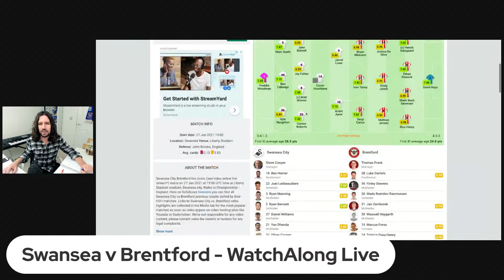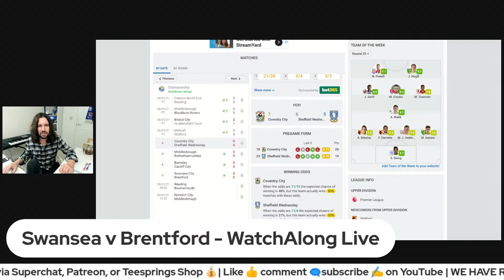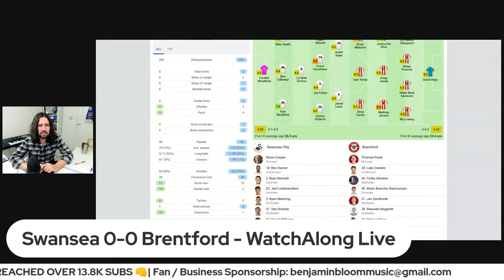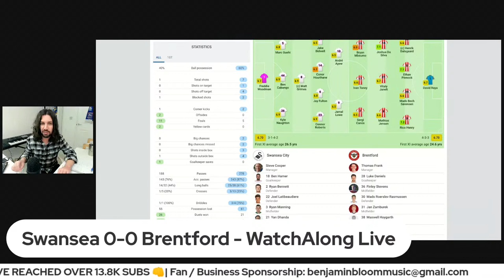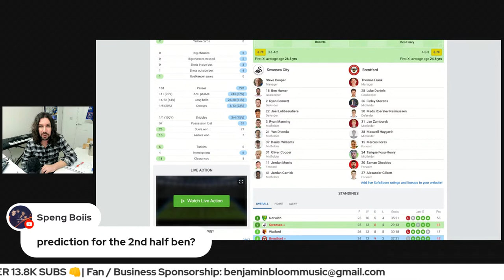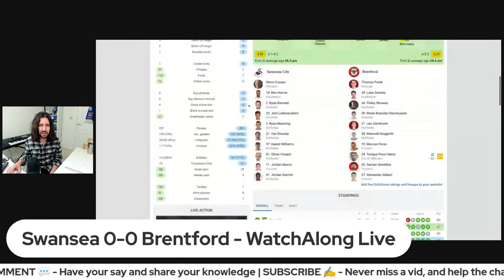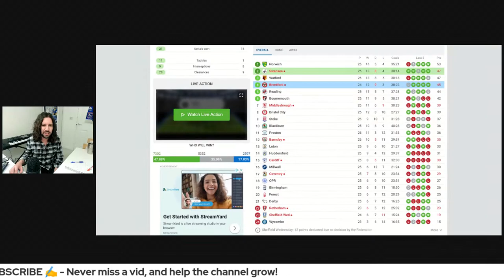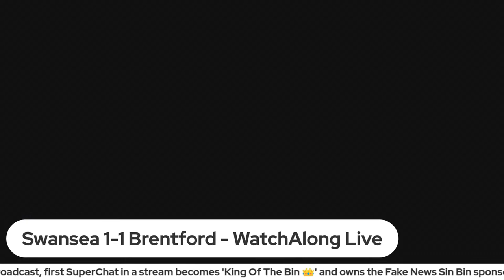Swansea v Brentford - WatchAlong Live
Swansea City vs Brentford at the top of the EFL Championship